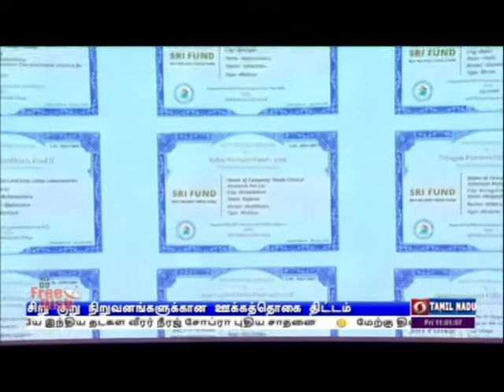பிரதமர் நரேந்திரமோதி உறுதி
இந்தியாவில் தயாரிக்கப்படும் பொருட்களை சர்வதேச அளவில் சந்தைப்படுத்த மத்திய அரசு நடவடிக்கை - பிரதமர் நரேந்திரமோதி உறுதி